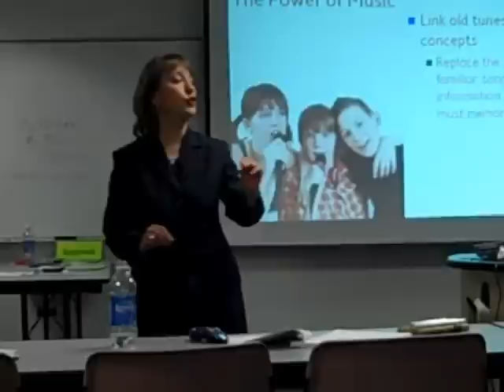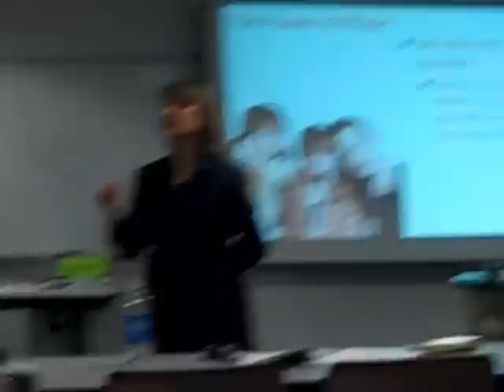Teaching Strategies: Singing + Music are Powerful Memory Strategies